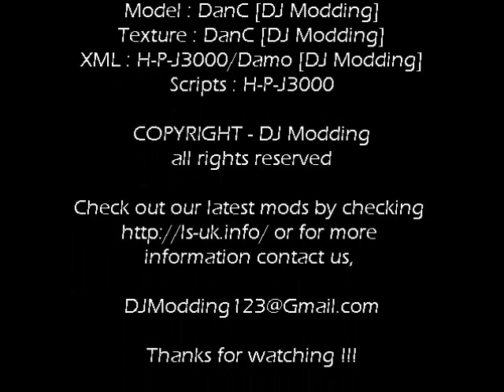English Bale Trailer Pack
Well the time has come, the pack is here, thanks, check the downloads it will be shortly!!!